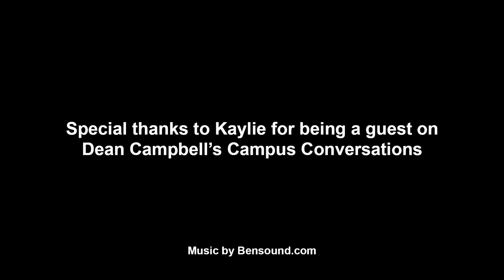Campus Conversations with Dean Shannon Campbell, Episode 4 FULL VERSION with student, Kaylie Morales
This is the full episode of the fourth episode of our new vlog series, Campus Conversations, starring Dean Shannon Campbell, along with freshman, Kaylie Morales, a Chancellor Scholarship recipient. Kaylie is one of our up-and-coming Shining Stars within the College of Fine and Applied Arts.

Join us for a behind-the-scenes look into the world of CFAA- it's a journey into the heart of where excellence and innovation converge.